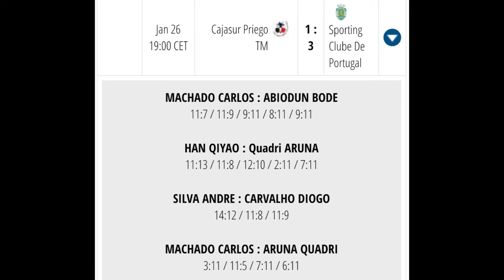TABLE TENNIS ETTU CUP 1/4 2019, Carlos Machado vs Quadri Aruna. Review all the highlights.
Review all the highlights from the Carlos Machado vs Quadri Aruna. 1/4 final ETTU Cup 2019, played 26th january in the CETD  Priego de Córdoba (Córdoba, Spain).

Puntos más destacados de Carlos Machado vs Quadri Aruna. 1/4 final de la ETTU Cup 2019 (Copa de Europa tenis de mesa 2019), Real Cajasur Priego TM vs Sporting Clube de Portugal, jugado el 26 de enero en el CETD Priego de Córdoba (Córdoba, España).

Si te gustó el vídeo, dale un like, comparte, comenta...
puntoSpicos... tu Canal de Tenis de Mesa!!!

puntoSpicos ... your Table Tennis Channel !!!